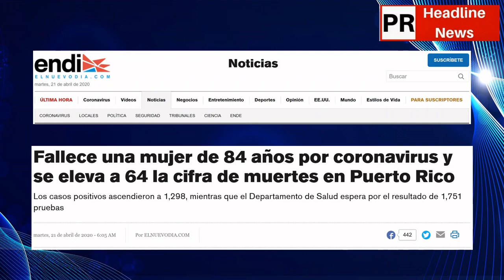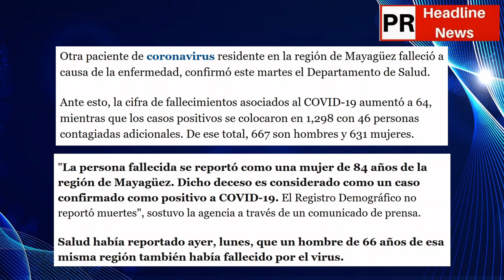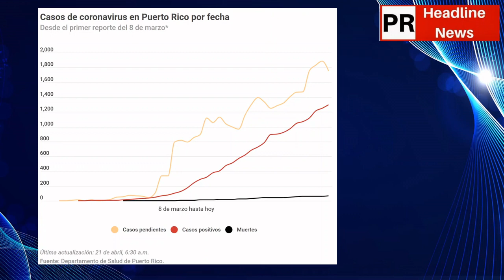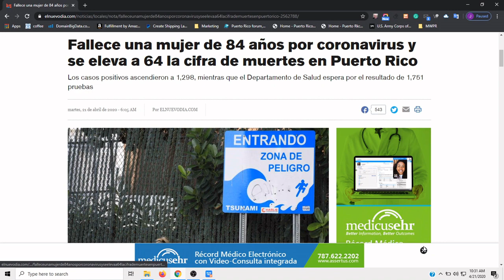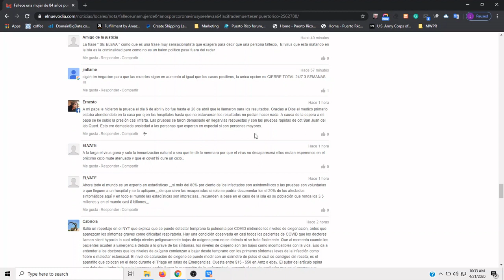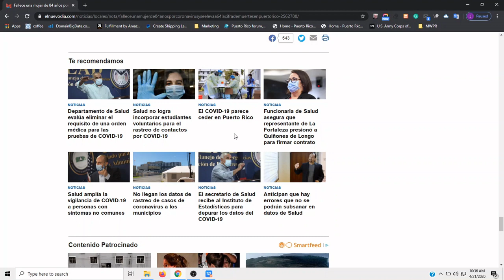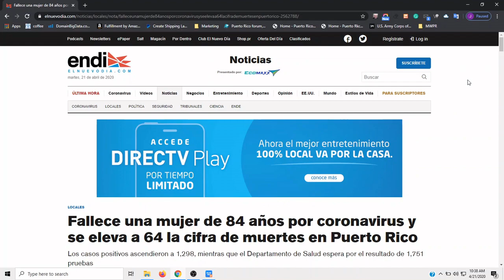Rapid Tests Appear To Be Not So Rapid But SLOW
San Juan, Puerto Rico - April 21, 2020 - Puerto Rico Coronavirus: The number of deaths associated with COVID-19 increased to 64, while confirmed cases increased to 1,298 with 46 additional confirmed cases. Only 215 COVID-19 tests were conducted yesterday for a population of 3.2M people. Citizens revealing that rapid tests are taking days to report results instead of minutes.